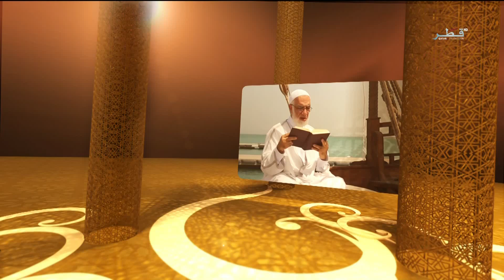بستان الأمل الحلقة (1) - الشيخ عمر عبد الكافي